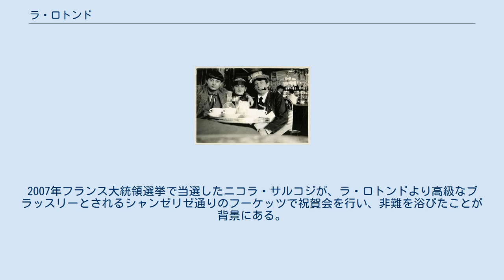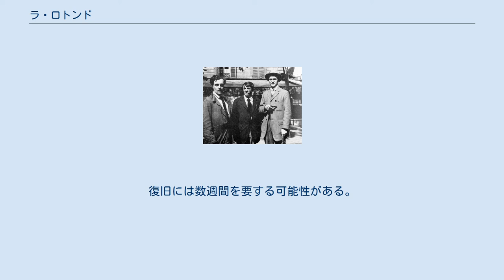ラ・ロトンド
ラ・ロトンド（La Rotonde）は、フランスの老舗カフェ・ブラッスリー。
パリ6区モンパルナス大通りにあり、特に芸術・文学の中心がモンマルトルからモンパルナスに移った1920年代に、モディリアーニ、シャイム・スーティン、藤田嗣治ら多くの画家が集まった。
 ラ・ロトンドは1903年、パリ6区モンパルナス大通り105番地に開店した。
同じモンパルナス大通りの99番地にル・セレクト（1923年創業）、102番地にラ・クーポール（1927年創業）、108番地にル・ドーム（1898年創業）と老舗ブラッスリーが立ち並ぶ。
これらをすべてモンパルナスの老舗ブラッスリーと称することが多いが、行政上は、ラ・クーポールとル・ドームが14区（モンパルナス地区）に属するのに対して、ラ・ロトンドとル・セレクトは6区（ノートル＝ダム＝デ＝シャン地区）にある。
また、ラ・ロトンドとル・ドームは第一次大戦前に創業したのに対して、ル・セレクトとラ・クーポールは戦間期に創業と、歴史的な背景も異なる。
加えて、ラ・ロトンドとル・ドームは、ラスパイユ大通りとモンパルナス大通りが交差するカルフール（交差点）・ヴァヴァン（現在のヴァヴァン駅周辺、1984年にパブロ＝ピカソ広場に改称）の、モンパルナス大通りを挟んでほぼ真向かいにあり、かつてはいずれもカルフール・ヴァヴァンのカフェとして知られていた。
モンパルナスが発展を遂げ始める20世紀末前後に創業した両店舗は、まさにモンパルナスの歴史を生きてきたカフェである。
一方、同じモンパルナス大通りを500メートルほど下ったところにあるクロズリー・デ・リラは、創業1847年とさらに歴史が古く、むしろ独自の歴史を刻んできた老舗カフェ・レストラン・ブラッスリーである。
 1903年創業のラ・ロトンドは、もともと労働者相手の大衆的なビストロであった。
当時のモンパルナスは、まだ麦畑、牧草地、葡萄畑が広がる田舎であり、1895年10月22日に列車が駅に停車せずに、駅正面の壁を貫通して落下したモンパルナス駅の鉄道事故以外に、ほとんど取り上げられることのない場所であった。
モンパルナスの発展のきっかけは、1905年にパリ警視総監が、ヴォージラール通りとモンパルナス大通りの間にある建物を解体して、ラスパイユ大通りを開通する許可を出したことであり、1911年7月に、全長4 km以上のヴォージラール通りの最後の部分が完成し、カルティエ・ラタンを横断するサン＝ミシェル大通りに通じ、サン＝ジェルマン大通りとモンパルナス大通りをつなぐラスパイユ大通りの開通式が行われた。
そしてこれが、文学・芸術の中心地としてのモンパルナス誕生の契機ともなった。
同じ1911年にオーヴェルニュ出身のヴィクトル・リビオンがラ・ロトンドを買い取り、さらに隣接する靴屋を買収して常連向けのバーを増設し、広いテラスを設けた。
 ラ・ロトンド前の広場に立つモディリアーニ、ピカソ、アンドレ・サルモン（1916年） これ以前には、ピカソ、アメデオ・モディリアーニ、マックス・ジャコブらが住んでいた木造住宅「洗濯船」を中心とするモンマルトルが文学・芸術の中心地であったが、1910年にパリ北部のモンマルトルと南部のモンパルナスをつなぐ地下鉄「南北線」が開通したこともあり、彼らは次第にモンパルナスに移り住むようになった。
1911年に作家・芸術評論家のアンドレ・サルモンがモンマルトルからモンパルナスに越したとき、画家らは主に農家や倉庫をアトリエにしていた。
 ラ・リューシュ ラ・ロトンド店内のキスリング、パクレット（女優）、ピカソ（1916年） 一方、モンパルナスの南西に位置する15区のサン＝ランベール地区では、1900年のパリ万国博覧会で建てられたワイン館をアカデミーの彫刻家アルフレッド・ブーシェが買い取ってアトリエを増設し、これをソ連や中東欧での弾圧を逃れてきた若いユダヤ人を中心とする貧しい外国人芸術家に提供した。
ラ・リューシュ（蜂の巣）と呼ばれたこのアトリエ兼住宅には、アレクサンダー・アーキペンコ、マルク・シャガール、モイズ・キスリング、シャイム・スーティン、オシップ・ザッキンらが住んでいたが、まもなくモンマルトルの「洗濯船」に相当する芸術活動の拠点となり、入居者以外にも藤田嗣治、モディリアーニ、ジュール・パスキン、マリー・ローランサンらいわゆる「エコール・ド・パリ」の画家らが集まるようになった。
 1911年にラ・ロトンドにバ...